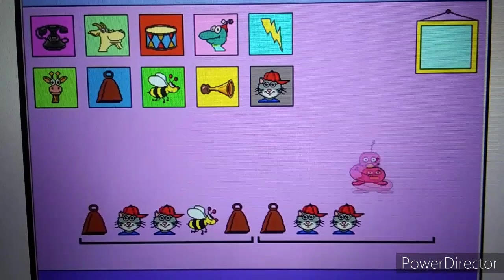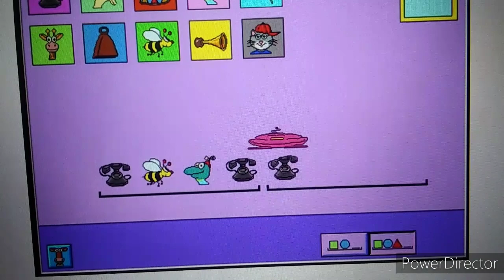Millie's Math House Gameplay mode 02